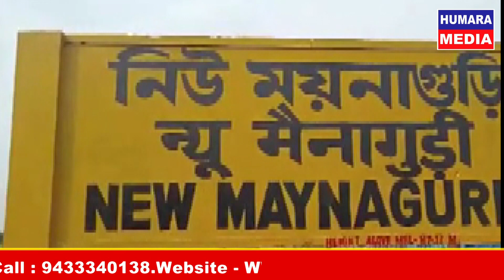अलीपुरद्वार डिवीजन के न्यू मयनागुड़ी स्टेशन पर खाली मालगाड़ी के 5 डिब्बे पटरी से उतर गए !indianrail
wagons of an empty goods train derailed at New Maynaguri station in Alipurduar Division in West Bengal on Tuesday (September 24, 2024).
अलीपुरद्वार डिवीजन के न्यू मयनागुड़ी स्टेशन पर खाली मालगाड़ी के 5 डिब्बे पटरी से उतर गए। ट्रेनों को वैकल्पिक मार्गों से भेजा गया है और यातायात प्रभावित नहीं हुआ है। अलीपुरद्वार के डीआरएम समेत वरिष्ठ अधिकारी घटनास्थल पर पहुंच गए हैं। मरम्मत का काम जारी है